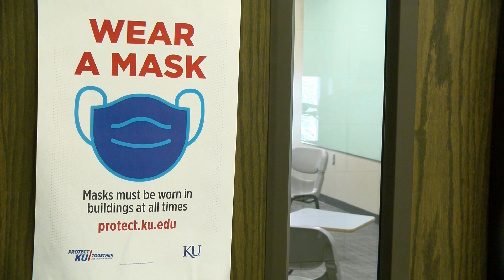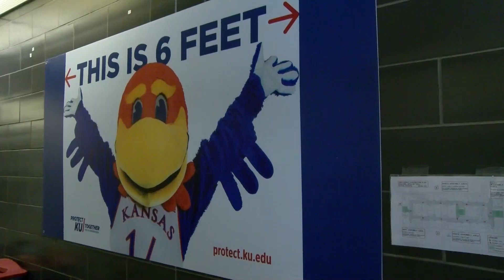Kansas Students React to Lessening Mask Mandates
Come back every Wednesday at 4 pm for more content!